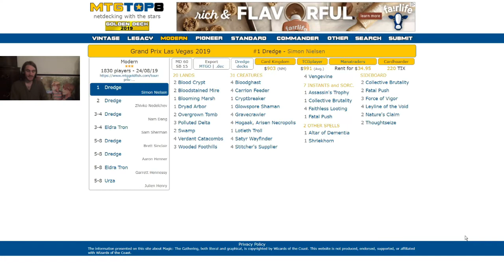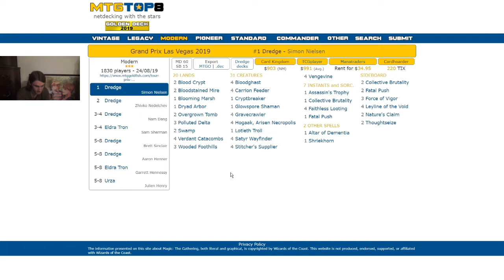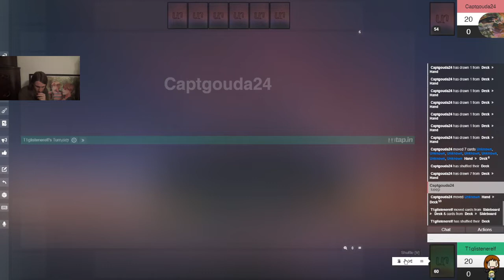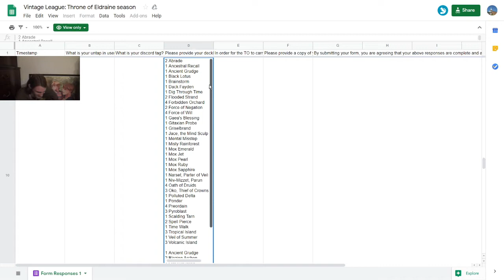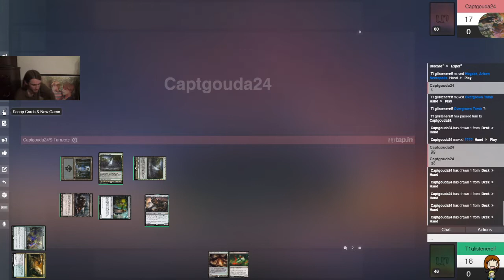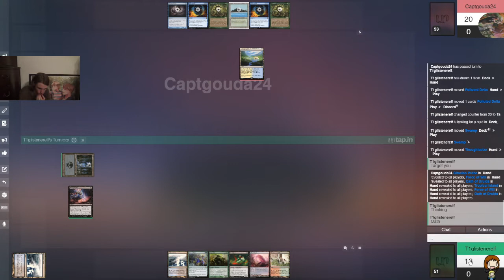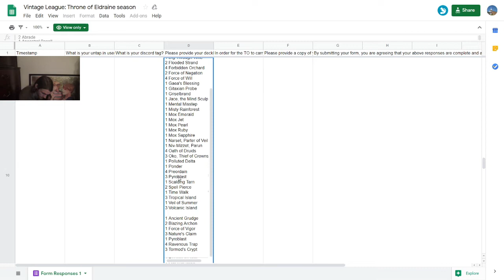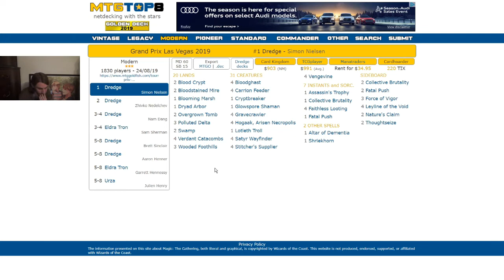Vintage MtG — Modern HogaakVine vs. Oko Oath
Here's the list that I ran, taken straight from Simon Nielsen's Grand Prix Las Vegas 2019-winning deck:
Creatures (31)
4 Bloodghast
4 Carrion Feeder
1 Cryptbreaker
1 Glowspore Shaman
4 Gravecrawler
4 Hogaak, Arisen Necropolis
1 Lotleth Troll
4 Satyr Wayfinder
4 Stitcher's Supplier
4 Vengevine
Instants (2)
1 Assassin's Trophy
1 Fatal Push
Sorceries (5)
1 Collective Brutality
4 Faithless Looting
Artifacts (2)
1 Altar of Dementia
1 Shriekhorn
Lands (20)
2 Blood Crypt
2 Bloodstained Mire
1 Blooming Marsh
1 Dryad Arbor
2 Overgrown Tomb
3 Polluted Delta
2 Swamp
4 Verdant Catacombs
3 Wooded Foothills
Sideboard (15)
2 Collective Brutality
2 Fatal Push
3 Force of Vigor
4 Leyline of the Void
2 Nature's Claim
2 Thoughtseize

Here's CaptGouda24's list for their deck:
2 Abrade
1 Ancestral Recall
1 Ancient Grudge
1 Black Lotus
1 Brainstorm
1 Dack Fayden
1 Dig Through Time
2 Flooded Strand
4 Forbidden Orchard
2 Force of Negation
4 Force of Will
1 Gaea's Blessing
1 Gitaxian Probe
1 Griselbrand
1 Jace, the Mind Sculptor
1 Mental Misstep
1 Misty Rainforest
1 Mox Emerald
1 Mox Jet
1 Mox Pearl
1 Mox Ruby
1 Mox Sapphire
1 Narset, Parter of Veils
1 Niv-Mizzet, Parun
4 Oath of Druids
3 Oko, Thief of Crowns
1 Polluted Delta
1 Ponder
4 Preordain
3 Pyroblast
1 Scalding Tarn
2 Spell Pierce
1 Time Walk
3 Tropical Island
1 Veil of Summer
3 Volcanic Island
Sideboard (15)
1 Ancient Grudge
2 Blazing Archon
1 Force of Vigor
3 Nature's Claim
1 Pyroblast
4 Ravenous Trap
3 Tormod's Crypt

Here's my handy dandy Vintage playlist, starting with the first game from this tournament: